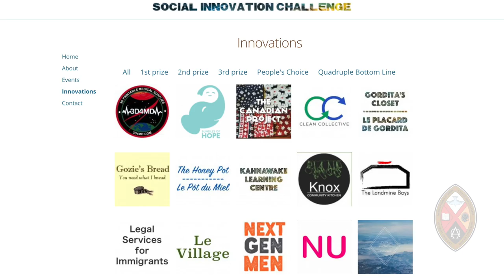Minutes for Mission 2017: EDGE Social Innovation Challenge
Minutes for Mission: November 12, 2017. The first bilingual Social Innovation Challenge in Montreal brought together people excited to share their innovative ideas to make a difference in their communities and the world. Five projects were initiated by United Church ministries. Supported through your generous donations to the Mission & Service of The United Church of Canada.